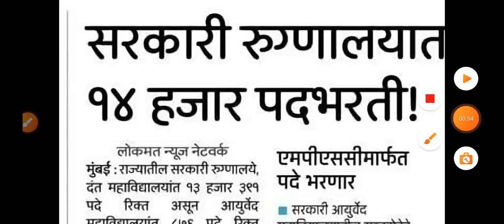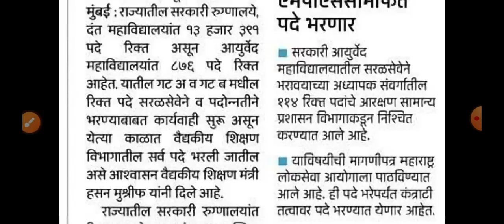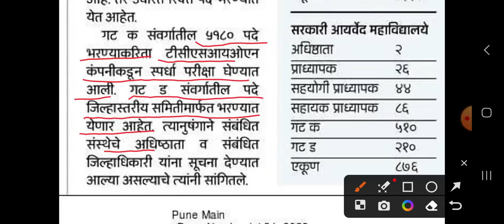DMER Group D Bharti 2023 | 4264 जागा रिक्त आहेत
vittha joshi
DMER Group D Bharti 2023

ऑनलाईन कोर्सेस
1) English Grammar Recorded Videos Course

arogya vibhag bharti group c and d exam gk arogya vibhag bharti
arogya vibhag group c salary
aarogya vibhag bharti update

dmer bharti 2023
dmerbharti2023
dmer mumbai bharti 2023
dmer bharti 2023 mumbai
dmer bharti mumbai 2023
dmer bharti 2023 cut-off
arogya vibhag bharti 2023
new government bharti 2023
dmer staff nurse bharti 2023
dmer bharti
dmer new bharti
talathi bharti
dmer latest bharti
vaidyakiya shikshan vibhag bharti 2023 arogya vibhag bharti
zilha prishad bharti
takathi bharti video
dmer maharashtra 2023